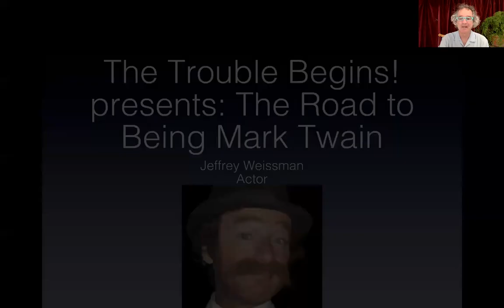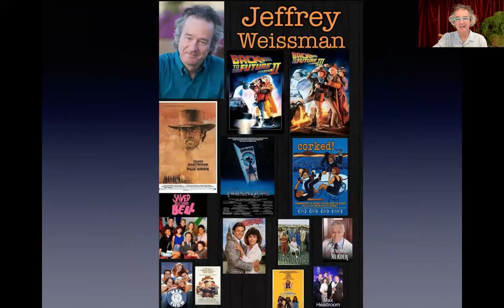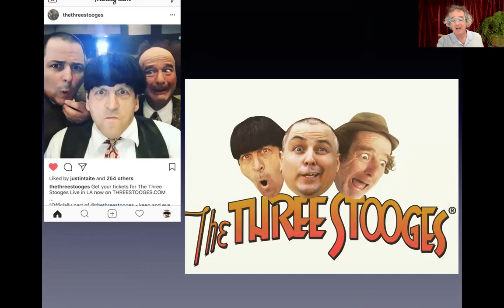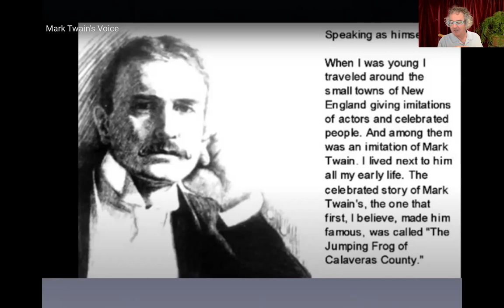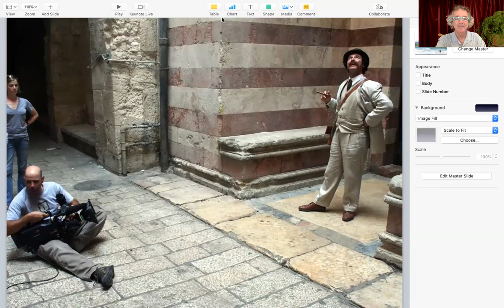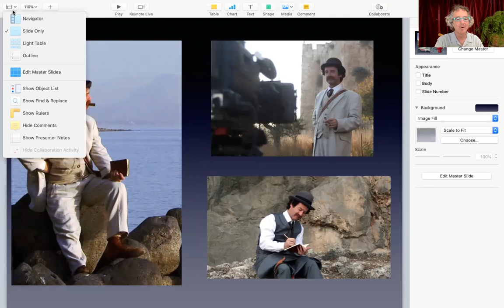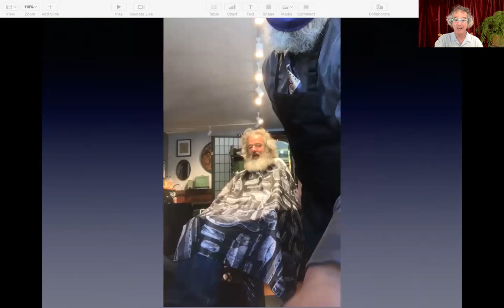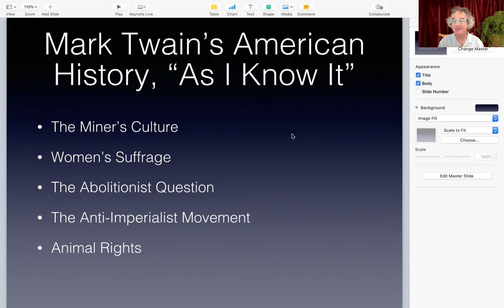Jeffrey Weissman, "Becoming Mark Twain"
Released on Wednesday, October 6 2021 online as part of the 2021 Fall Trouble Begins Lecture Series.

45-year acting veteran Jeffrey Weissman, takes us through his history as a performer on stage, television and in major motion pictures. First he will focus on his work
portraying classic comedians; Stanley Laurel, Charlie Chaplin, Groucho Marx, Larry Fine and others though study of their performance, private lives, postures, gestures and vocalizations. Then he will delve into what led him to portray Mark Twain in the PBS movie, DREAMLAND: MARK TWAIN IN JERUSALEM in 2008, (released in 2017). He will share his incredible stories and photos of how he helped a low-budget production obtain several ‘million dollar’ impossible-to-get shots. Finally, Jeffrey will bring us to the present, where he finds himself in demand as a Twain performer. He is currently in development of the MARK TWAIN'S AMERICAN HISTORY: AS I KNOW IT television series. We’ll get a sneak peek of the ‘proof of concept’ video and preview the different subjects he is tackling in the series scripts, which reveal the arc of Twain’s struggles and enlightenment, going from one side of an important social/political question to the other.

Jeffrey Weissman is an educator, actor, writer, director and producer. He co-stars in Hollywood blockbusters, BACK TO THE FUTURE II & III, PALE RIDER, TWILIGHT ZONE MOVIE and over 70 other film and television shows. On stage he has performed in hundreds of shows, and he has played characters at theme parks, conventions and events around the world. Jeffrey trained at the American Conservatory Theatre, San Francisco State University and elsewhere. He teaches at Bay Area Professional Actors Studio, San Francisco Acing Academy and has taught at Sonoma State University, Dominican College, Ruth Azawa High School of the Arts, California Education at Berkeley and many other institutions. Jeffrey has performed, written, and directed dozens of shows for living history events, Universal Studios Hollywood, and Universal International in Osaka, Japan.